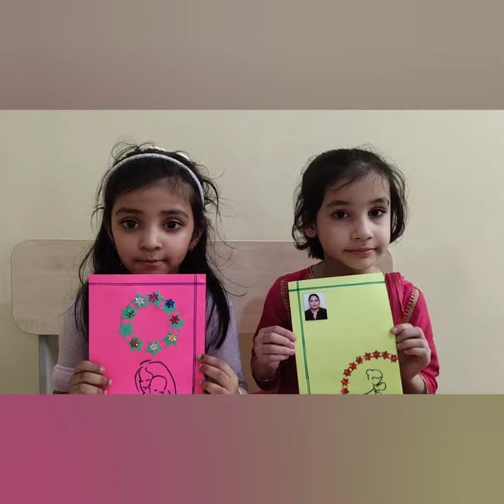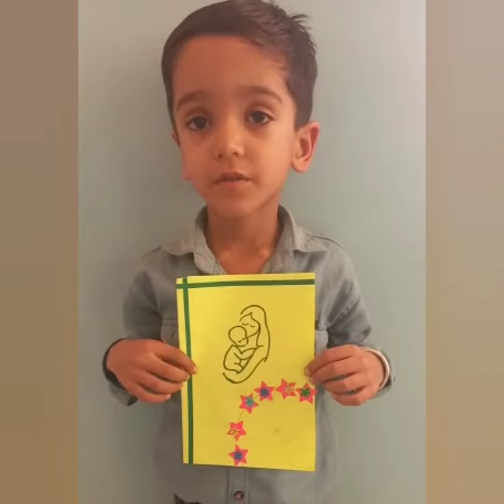Love for Mom😊